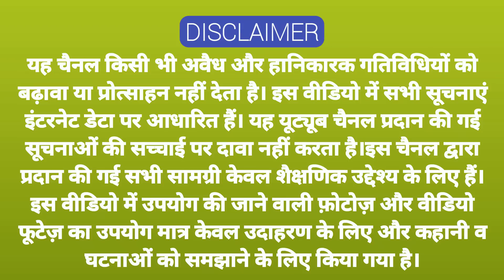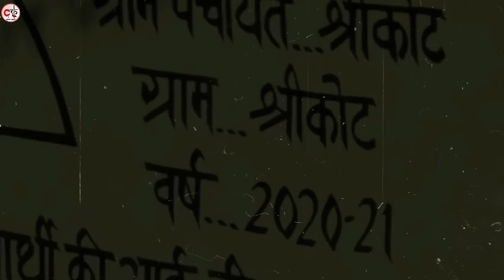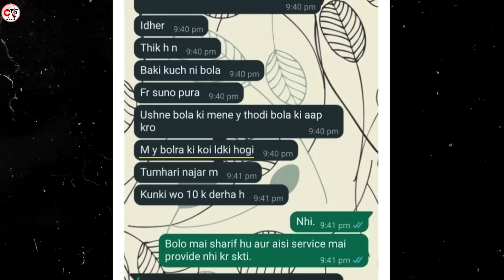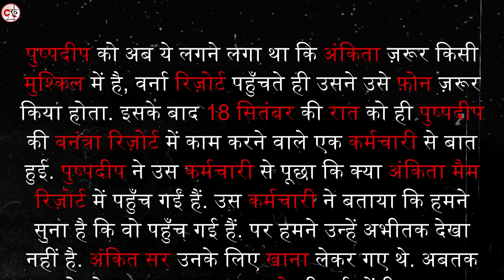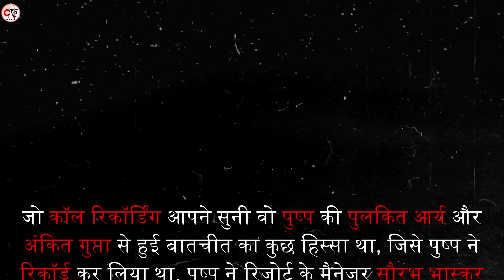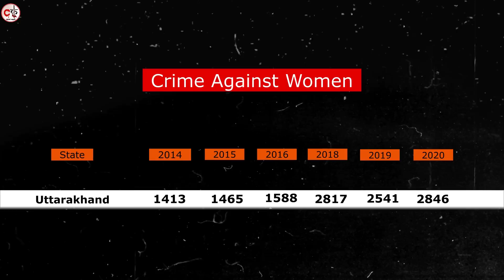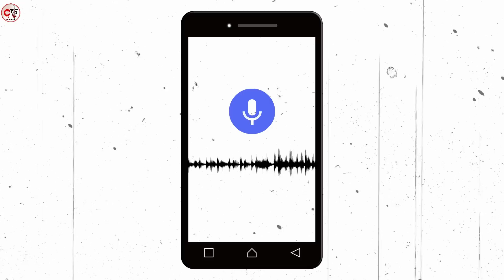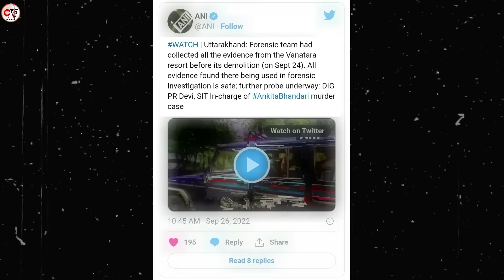Ankita Bhandari के क़त्ल की पूरी कहानी / JusticeforAnkita / Vanantra Resort / Crime Kahani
Ankita Bhandari के क़त्ल की पूरी कहानी / JusticeforAnkita / Vanantra Resort / Crime Kahani / Yashdeep Singh